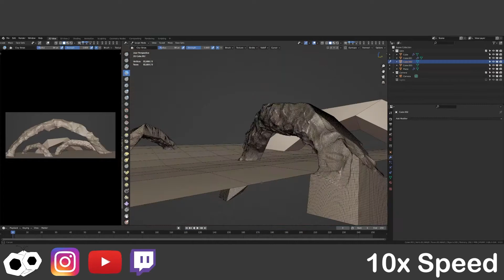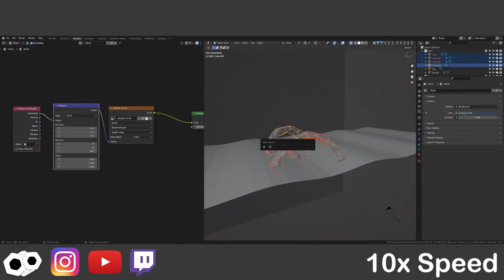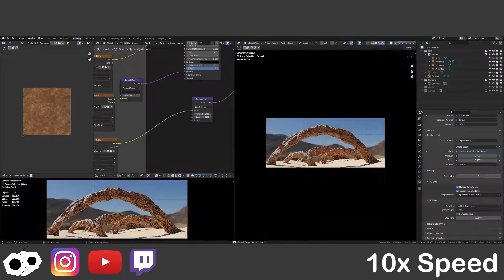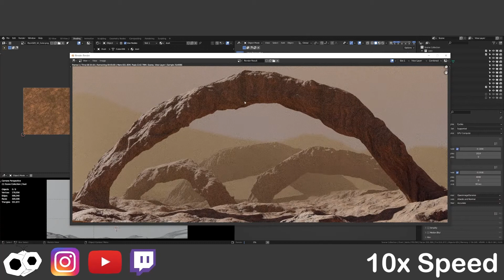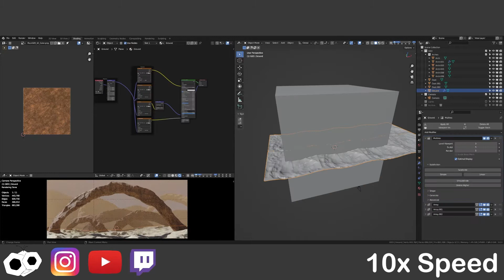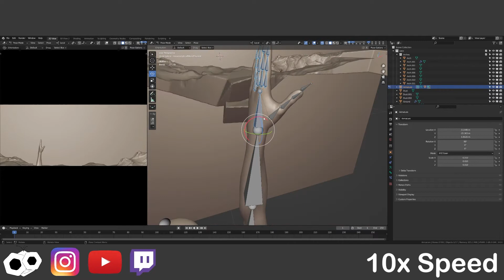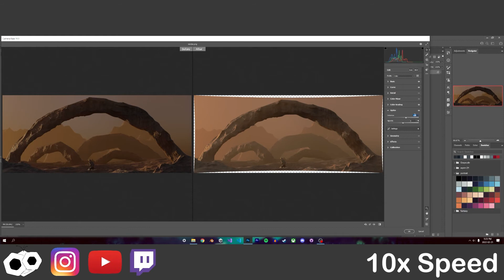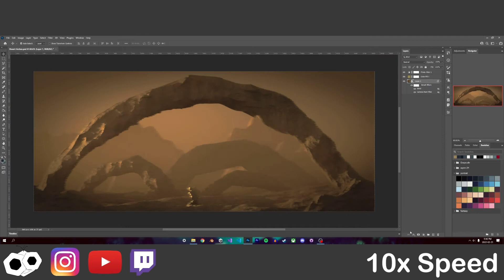Desert Arches | Blender Speed Art